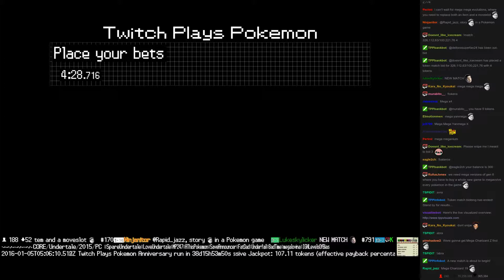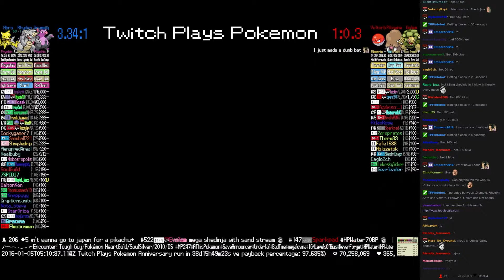Twitch Plays Pokémon Battle Revolution - Match #33977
Match #33977 [Blue: Grumpig, Rhydon, Abra] vs [Red: Voltorb, Piloswine, Golem]